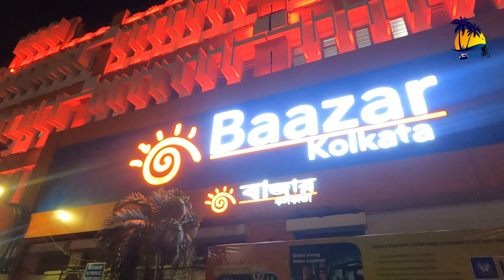Dussera Celebration | Sealdah Market Kolkatta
Dussera Celebration | Sealdah Market Kolkatta | Durga Pooja 2024 Sealdah Railway Station